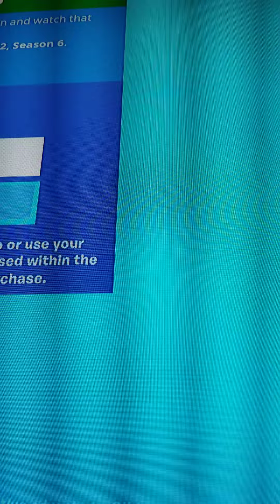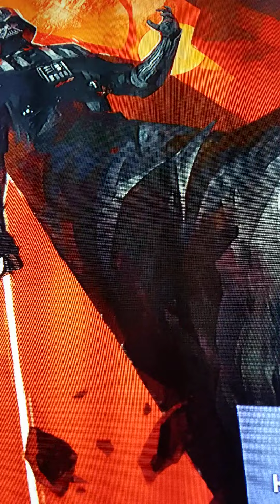Fortnite but I only use the dialog Drop But I don't find one